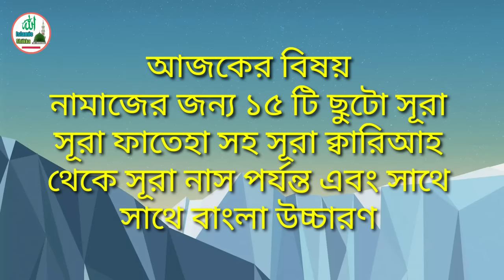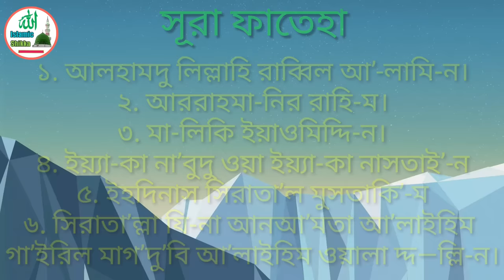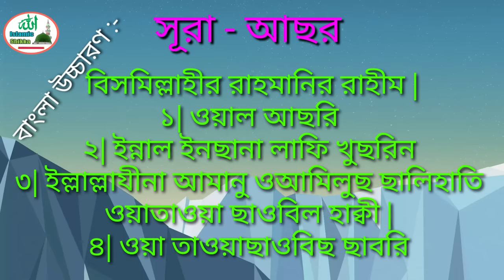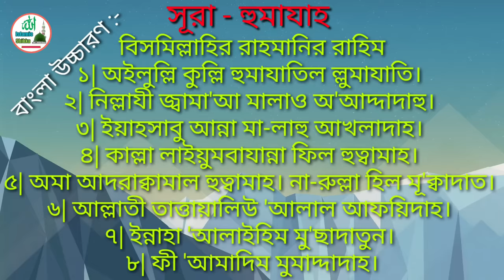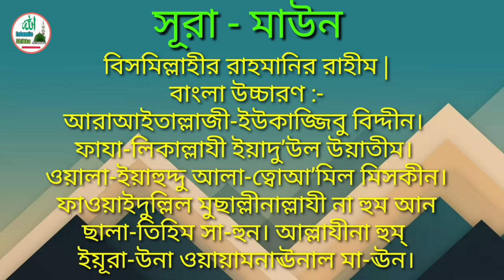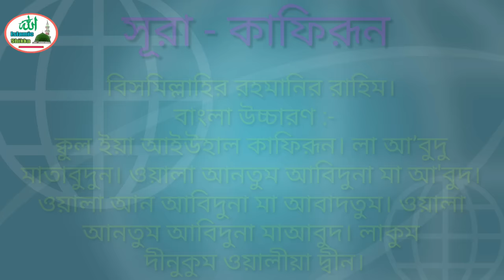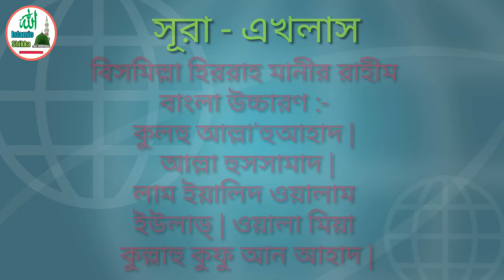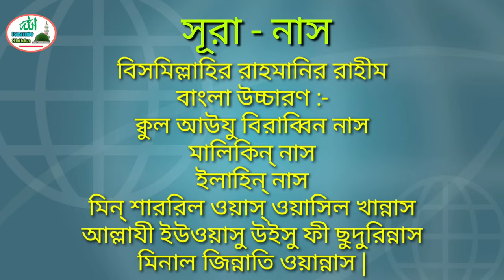নামাজের জন্য ১৫টি ছুটো সূরা পবিত্র কুরআন থেকে | নামাজের সূরা ফাতেহা | Namajer sura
islamic shikka
নামাজের জন্য 11 টি ছুটো সূরা পবিত্র কুরআন থেকে
নামাজের সূরা
নামাজের সূরা বাংলা অনুবাদ
নামাজের সূরা পড়ার সিরিয়াল
নামাজের সূরা পড়ার নিয়ম
নামাজের সূরা ও দোয়া
নামাজের জন্য ছোট সূরা
নামাজের সূরা সানা
নামাজের সূরা আত্তাহিয়াতু
সুরা ফাতেহা,সূরা ফাতিহা
সূরা ফীল
সূরা নাস
সূরা ফালাক
সূরা এখলাছ
সূরা লাহাব
সূরা নাছর
সূরা কাফিরুন
সুরা কাউসার